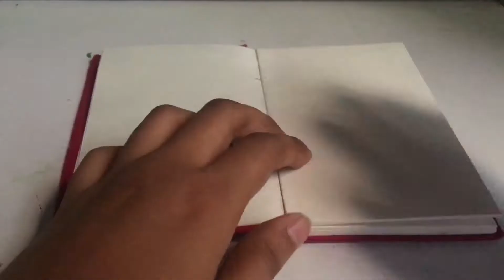Fish in Gouache